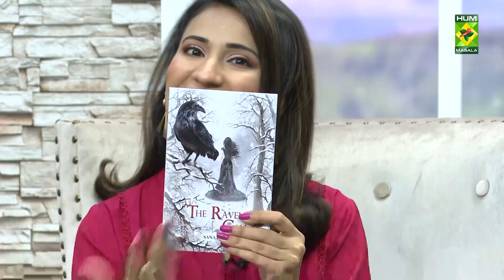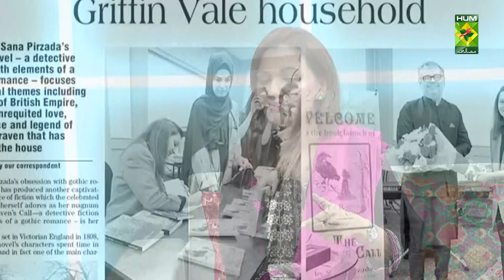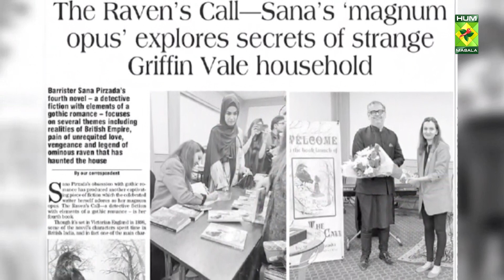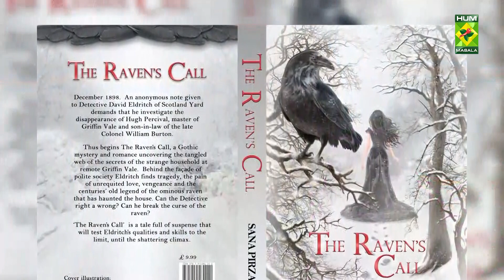TBS - 21 Dec 2022 - Segment: Aisha's Pick - The Raven's Call - Book Review - Host Aisha Abrar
The Breakfast Show - 21 Dec 2022 - Segment: Aisha's Pick - The Raven's Call - Book Review - Host Aisha Abrar

“Infotainment”, “Khanay main kya hai”, “Kaam ki baat”, “Aaj kya seekhein”, and “Aisha’s picks”